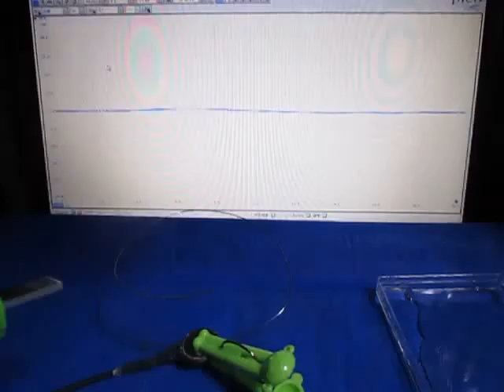音圧測定装置：超音波テスターを利用した実験動画